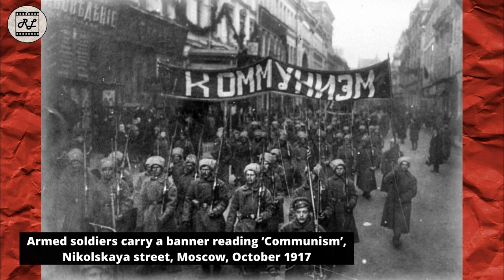The Russian Revolution, Civil War, and Red Terror 1917-1922 Photos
In this captivating video, we present a collection of unique photographs that transport us to the times of the Russian Revolution of 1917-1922 and the civil war between the Reds and the Whites. Explore remarkable images depicting key events, prominent leaders, and everyday life during this tumultuous period of history.